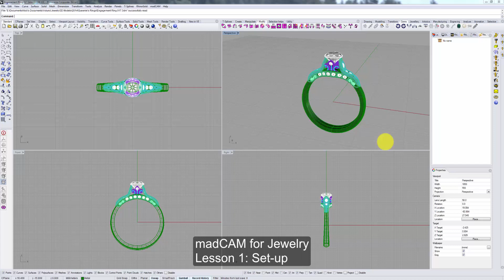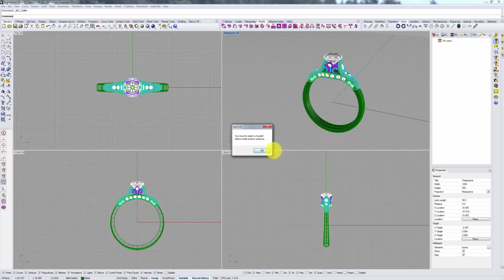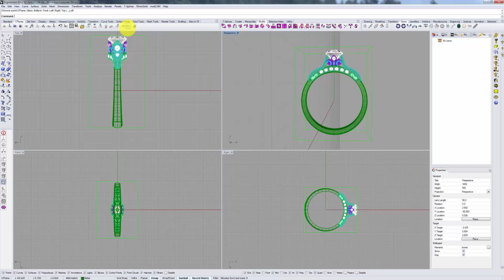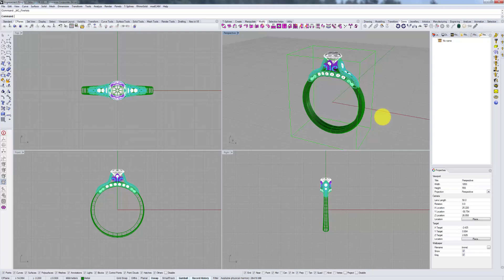madCAM for Jewelry - Lesson 1: Set up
Setting up madCAM for Jewelry wax model milling